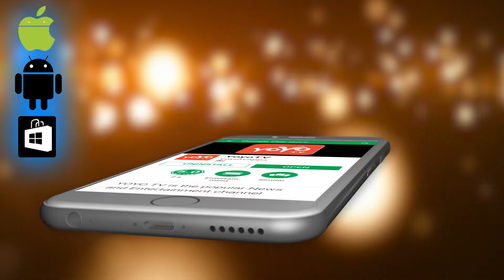ಜನ ಬಳಕೆಯ ವಸ್ತುಗಳ ಮೇಲಿನ ಜಿಎಸ್ ಟಿ ದರವನ್ನುಕಡಿಮೆ ಮಾಡಿದ ಕೇಂದ್ರ ಸರಕಾರ | reduced GST | YOYO Kannada News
The central GST board, which has finally endorse the demands of the general public and the enterprises, has made significant decisions that will eliminate many items from the GST range and some other items. Especially for the sanitary pad, rakhi, small handicrafts, frozen milk, pearls and small traders.